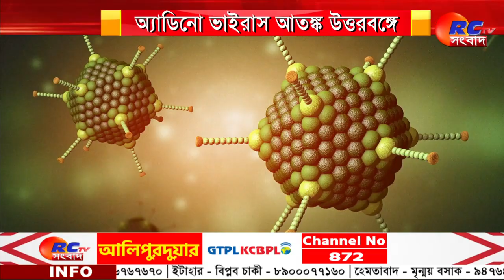Adeno Virus | অ্যাডিনো কি থাবা বসাচ্ছে উত্তরবঙ্গে ? সংক্রমন রোধে করণীয় কী ? | RctvSangbad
অ্যাডিনো ভাইরাস আতঙ্ক উত্তরবঙ্গে,হাসপাতালে ভিড় শিশুদের